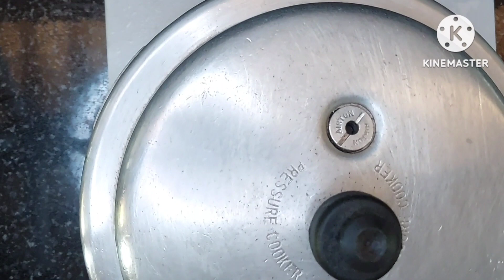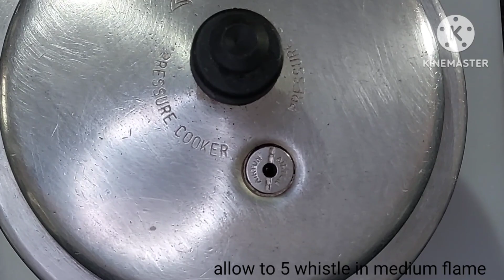Baby Foods/Weight Gain Foods for 7month+ babeis/Ragi,Plaintain porridge/Carrot rice/green gram kheer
baby food weight gain food 6month plus
6 month baby food to gain weight
baby food meal plan 6 months
what food to give 6 month baby to gain weight
baby food for 6 months plus
baby food 6 months schedule
how much weight does a baby gain in 6 months
baby weight gain food after 6 months
baby weight gain 6 9 months
baby weight gain by 6 weeks
6 month old baby food for weight gain
baby weight gain 6-12 months
fatty foods for 6 months babies to gain weight
eating baby food for weight loss
ebf baby gaining too much weight
food baby gain weight
foods to help 6 month old gain weight
6 months baby weight gain food chart
high fat foods for 6 month old
6 month old only gained 1 pound in 2 months
no weight gain from 6 to 9 months
normal weight gain for 6 month old baby
normal baby weight gain at 6 weeks
normal weight gain for 6 week old baby
6 months old baby food for weight gain
can a baby gain 6 ounces in a day
baby weight gain 5-6 months
weight gain 6 months
6 week old only gained 1 pound
6 month old weight gain per week
6 week old baby not gaining enough weight
1 month old only gained 1 pound
2 month old baby gaining too much weight
can a baby gain 2 pounds in a week
can a baby gain 3 pounds in a month
baby weight gain 4-6 months
weight gain 4-6 months
5 pound weight gain 6 weeks pregnant
5 month baby food for weight gain
6 month baby weight gain food in tamil
7 month old baby food chart with time
food for 7 months baby to gain weight
7 month-old baby food chart with quantity
baby food for 6-7 months old
8 month baby food chart for weight gain
8 month pregnancy baby weight gain food
8 lb weight gain in 1 month
8 pound weight gain in one month
baby food 6-9 months
how to gain weight fast for 9 month old baby
weight gain 6-9 months